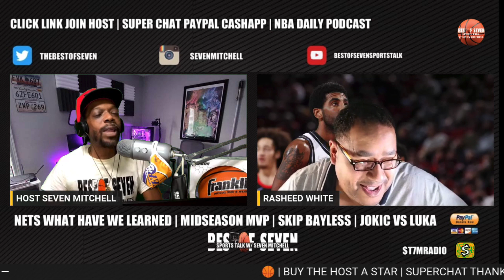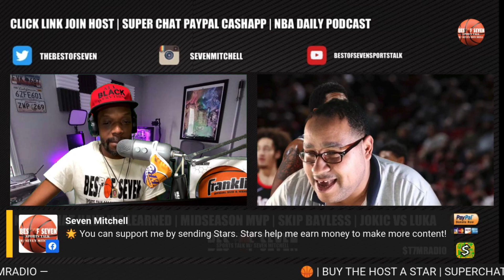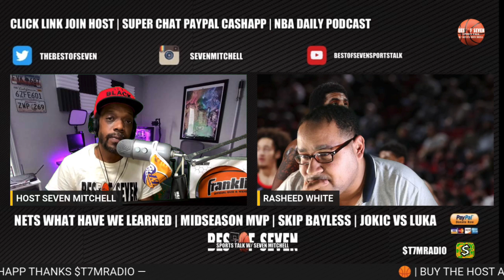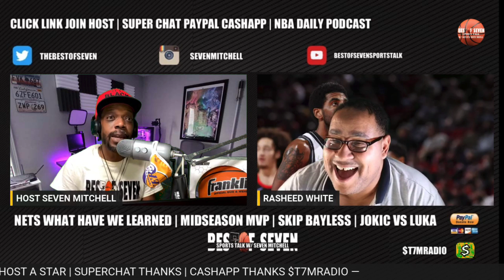Ben Simmons Offensive Past Comes Back To Haunt Him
Ben Simmons Offensive Past Comes Back To Haunt Him . Joined by Rasheed white of @COACHSHEEDNY

NBA PODCAST 156: BLAME BEN, THE NETS ARE EXPOSED | Best Of Seven Sports Talk

- 🏀🎙️ Nets Struggles Minus KD, Ben Simmons Offensive Woes
- 🏀🎙️ Midseason MVP Awards
- 🏀🎙️ Lakers Playoff Chances